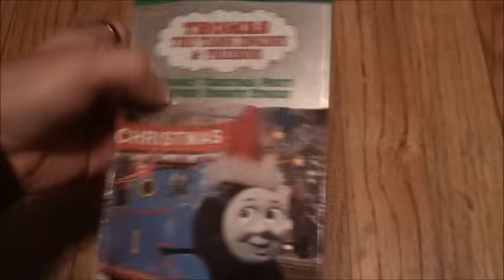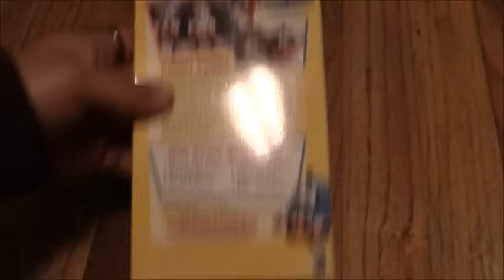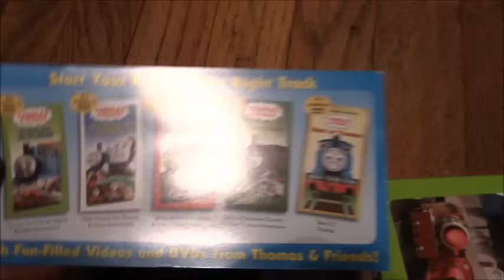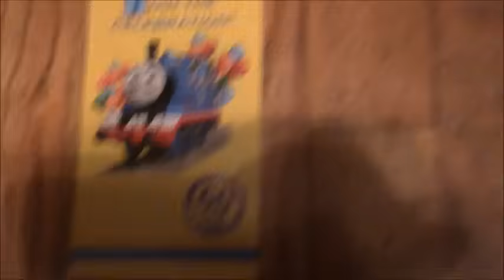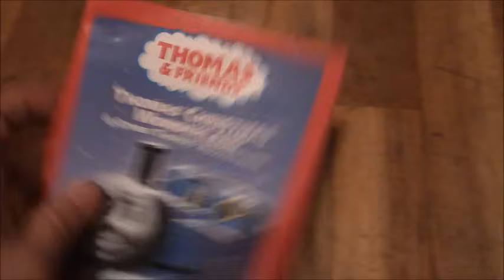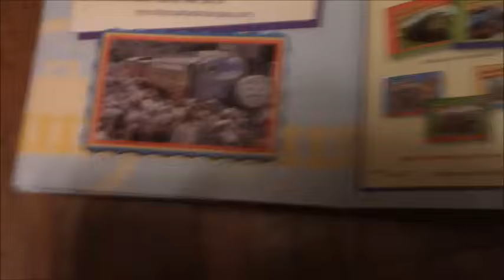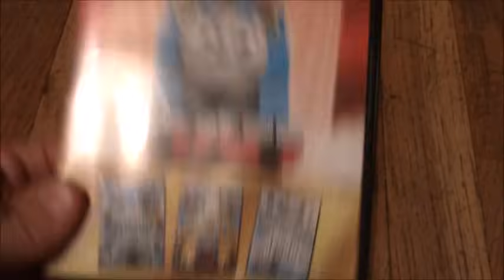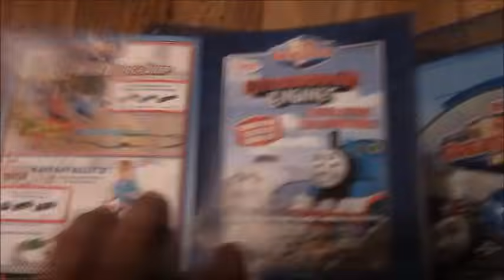My Thomas & Friends VHS/DVD/Blu-Ray Collection (2019 Edition)